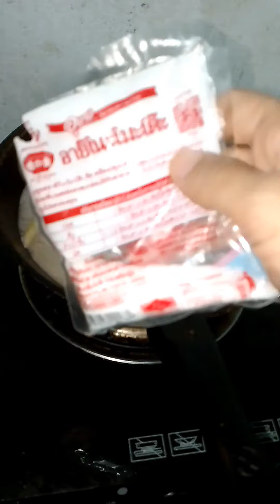@แกงสายบัวปลาทูใส่กะทิ